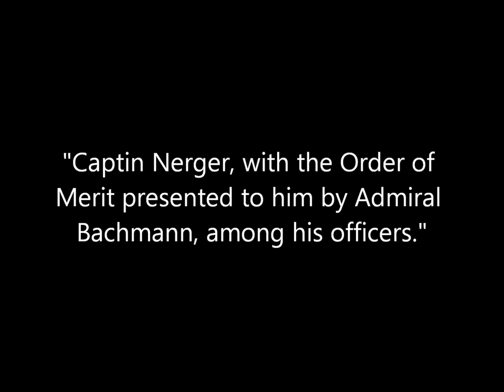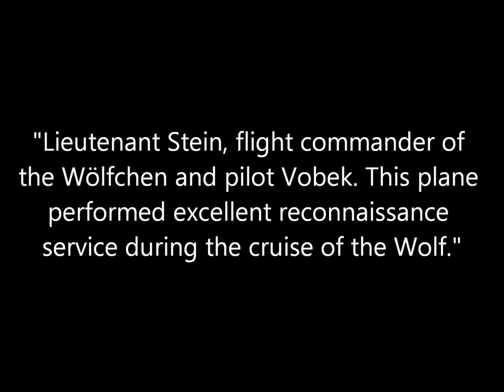Photos of the German Navy Merchant Raider Wolf During World War 1 (1918)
A collection of photos of the SMS Wolf after its return from a successful 15 month cruise through the Atlantic Ocean, Indian Ocean and Pacific Ocean during World War 1 where it sank 35 trading vessels and two Allied warships. The photos were probably taken in Kiel, Germany, on March 6, 1918. Original captions are in quotations.